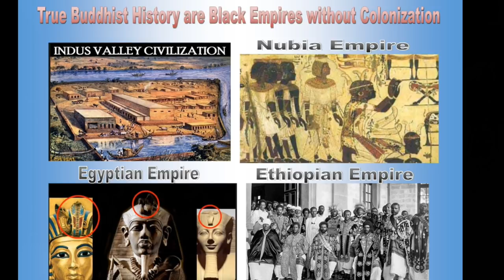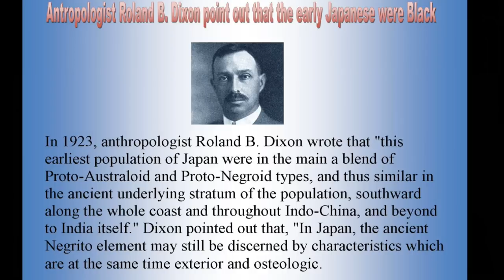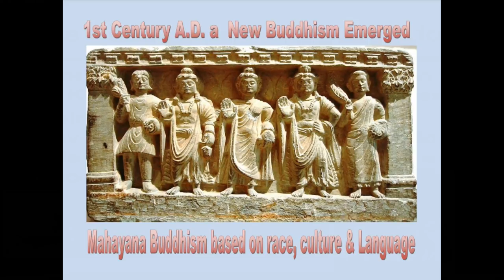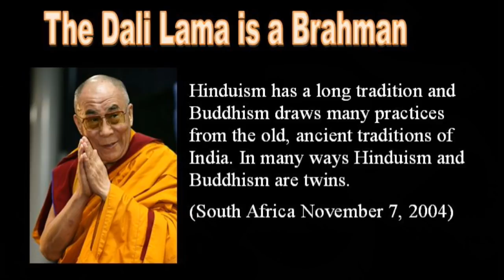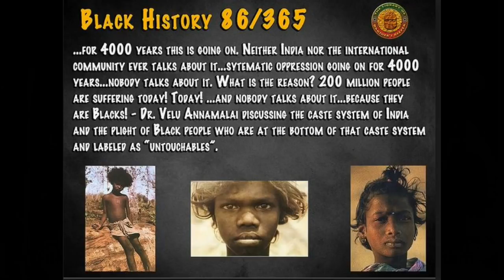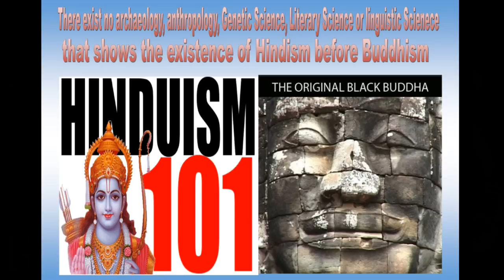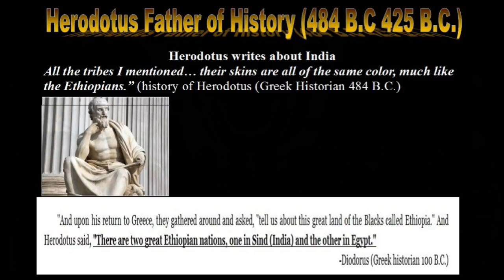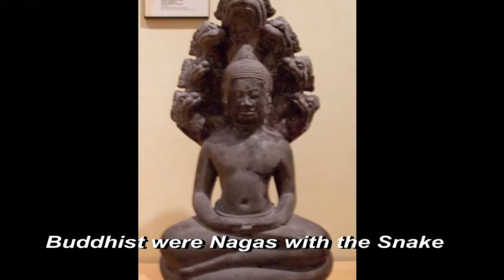Asians are not the True Buddhist Masters: by Anthony "Amp" Elmore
This lecture “Asians are not the True Masters of Buddhism” was written, produced, directed, narrated in uploaded by Anthony “Amp” Elmore.  Anthony “Amp” Elmore is president and founder of the Proud Black Buddhist World Association.  Elmore in this lecture explains the “true history of Buddhism and the culture that surrounds the Buddhist religion.”

Anthony “Amp” Elmore explains that the basis of White Supremacy and racism starts with the Buddhist religion whereas in the 2nd Century A.D. the White Kushan King Kanishka  not only                     conquered the indigenous Black people of  India under the reign of King Kanishka we find   evidence of the world’s 1st racism and White Supremacy.

The world’s 1st White Supremacy was the “Ghandhara Carvings” commissioned and created by King Kanishka.  Under King Kanishka emerged “Mahayana Buddhism.”  Mahayana   Buddhism is the time in history whereas the spirit of Buddhism emerged as a racist Buddhism. Mahayana Buddhism is the time in history where not only the Buddha was changed from “Black to White” the history, culture and language of Buddhism was changed.

Under King Kanishka emerged the world’s 1st racism called the cast system whereas the    leaders of society was based on skin color whereas White was on the top and Black was on the bottom.  It is from the cast system that White racism that would spread around the world. The Whites who came into India rewrote the history of Buddhism via false teachings called the   Vedas.

From the White culture  or racism the vedics in India changed the Black history or India and Africa via a new  language called  Sanskrit. In order to perpetrate their fraud the Mahayana and Hindu writers rewrote the history of  India and that of Buddhist thereby extricating all of the Black history, culture and language from the Buddhist Teachings.

Elmore explains that while the original people of Japan were Black people and the original Buddhism of Japan was not “Mahayana Buddhism” the Mahayanist extricated all the Black Buddhist history, culture and language from the Buddhist teachings.

Elmore explains that in the 13 Century the Black Japanese sage Nichiren emerged.  Nichiren challenged all of the Mahayana Buddhism of Japan and declared that only the lotus Sutra was the correct teachings of Buddhism.  Elmore explains that the Japanese Nichiren Sect called themselves Mahayana Buddhist and they extricate all Black history, culture and language from the not only the Buddhist teachings, the Mahayanist extricate Black history from Japan.